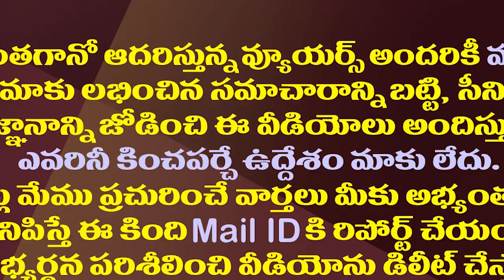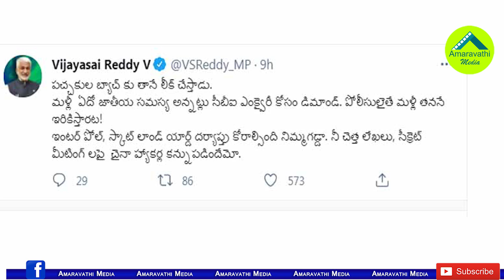నిమ్మగడ్డను టార్గెట్ చేసిన చైనా హ్యాకర్లు..ఇంటర్ దర్యాప్తు| Vijaya Sai Reddy Satires on Nimmagadda